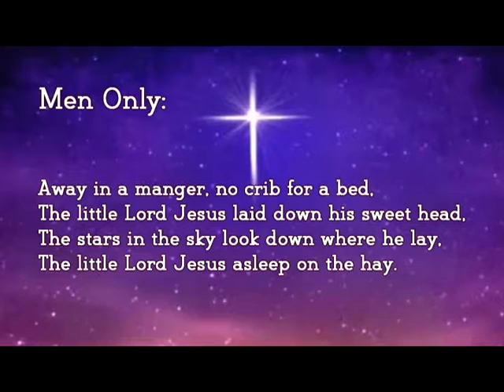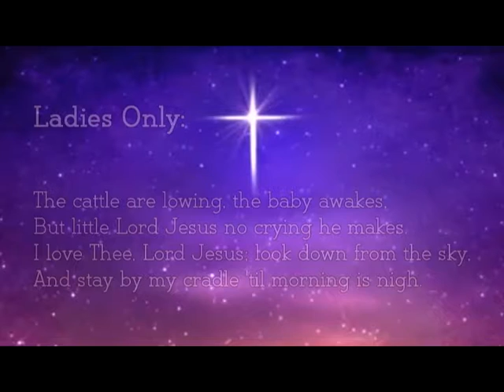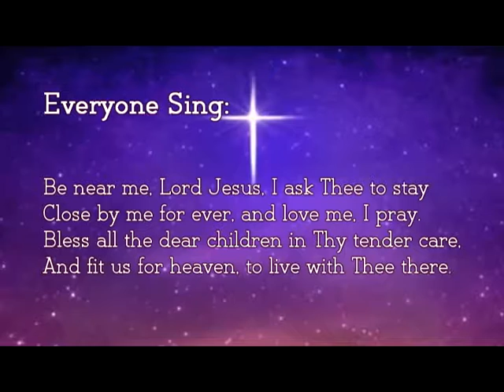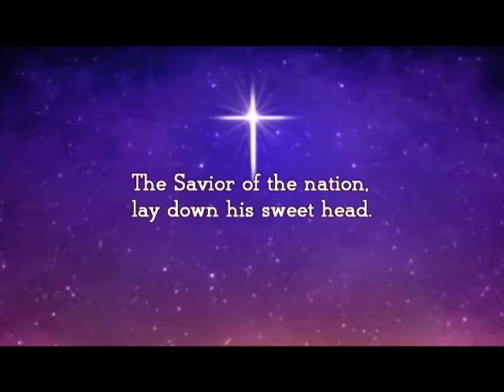Away In A Manger